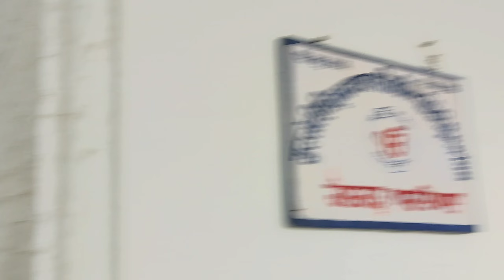Shadi ki Tyariyan | Akhand path Sahib Bhog 🙏 | Part 1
Hey Everyone